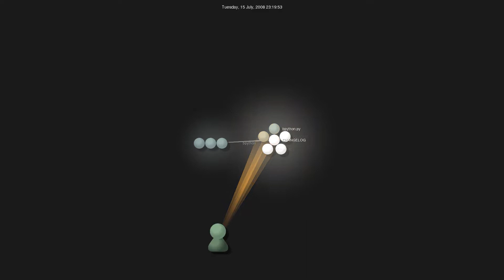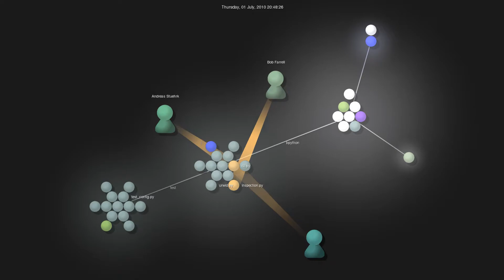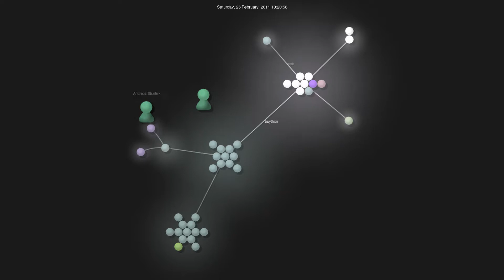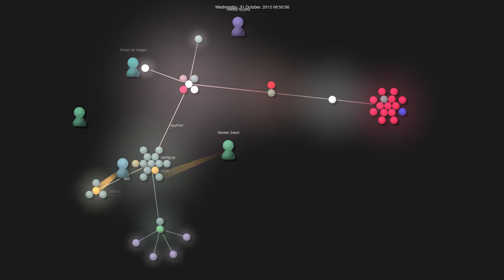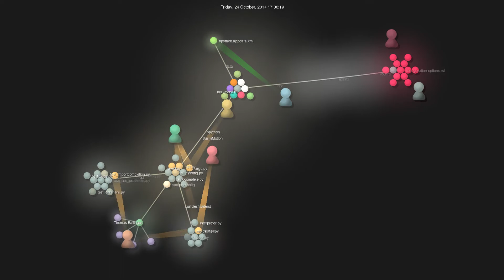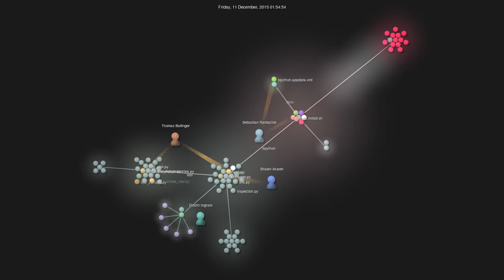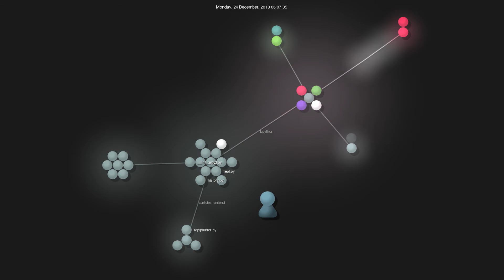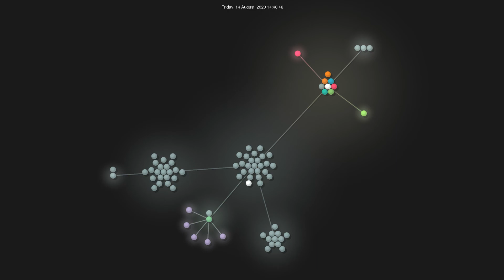Gource visualisation: bpython/bpython on 2020-08-16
Initial commit: Sun Apr 27 22:05:23 2008 +0100
Total number of files: 143